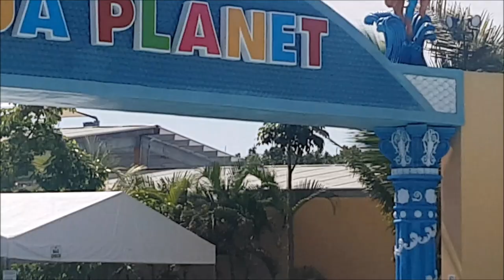180 PESOS NA CHICKEN WITH RICE?! | AquaPlanet VLOG | Jami Alveza | Philippines